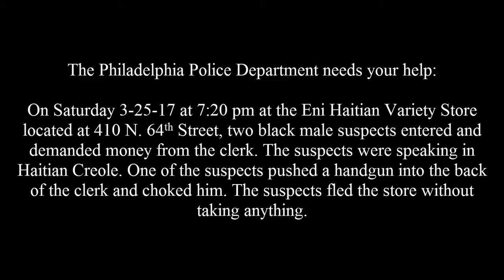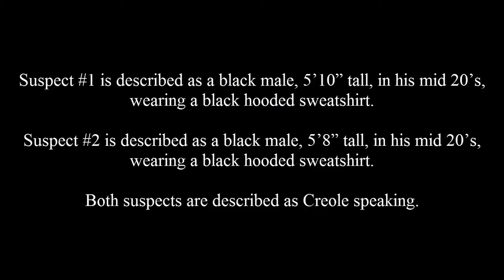Commercial Robbery 410 N 64th St DC 17 19 024526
On Saturday, March 3, 2017, at 7:25 pm, two unknown black males entered the Eni Haitian Variety Store located at 410 North 64th Street demanded money speaking in Haitian Creole when one of the suspects placed a handgun into the back of an employee, a 77 year-old male, and started to choke him. When the employee yelled for help, the suspects were startled forcing them to flee the store without obtaining any money.

Suspect Description:
Suspect #1: Black male, 5’10”, mid 20 years-of-age, wearing a black hooded sweatshirt. Suspect was speaking Creole.

Suspect #2: Black male, 5’8”, mid 20 years-of-age, wearing a black hooded sweatshirt, Suspect was speaking Creole.

Southwest Detective Division:
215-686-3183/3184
Det. Clair #722
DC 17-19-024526